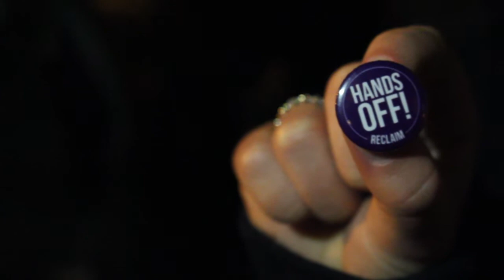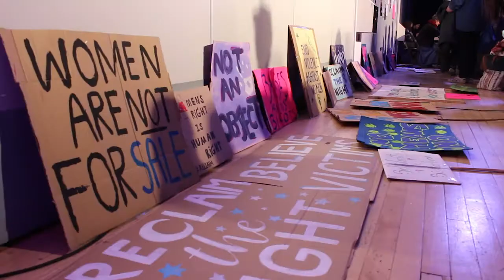NEWS Reclaim the Night Bristol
Bristol takes to the streets in 'Reclaim the Night', as part of a national campaign to end violence against women.

Created by:
Jecca Powell
Daisy Hall